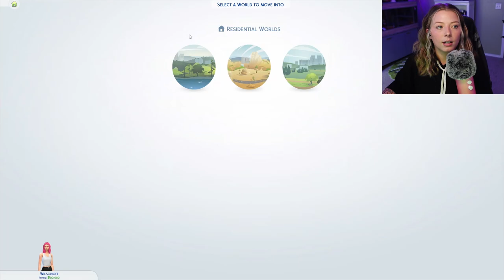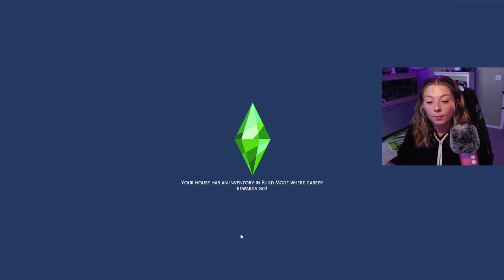He HIT Her?! Sims 4 Black Widow Challenge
Do you like saucy secret scandals and drama? Then you'll LOVE this Sims 4 Black Widow challenge where you play as a young single lady and wed as many single men as possible, but there's a twist. Once you marry them, you have to get caught cheating on them and then..."take care" of your husband. You repeat this cycle to see how rich you can get! This really was like watching a reality TV show.

Let me know if you guys would like to see me play other Sims 4 challenges!

0:00 Intro
1:02 Creating a baddie
10:20 Finding our first victim
17:20 Making him fall in love with us
27:30 Marrying him
32:35 The drama filled dinner party
38:13 His demise
42:10 Goodbye